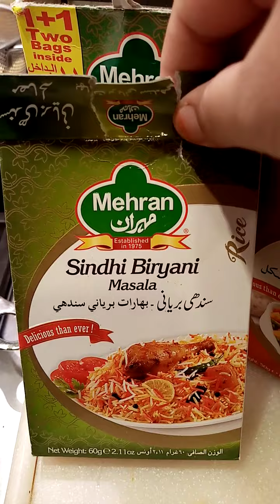Nag prito ng chicken Para sa biryani amo ko kasi magluto😍😍